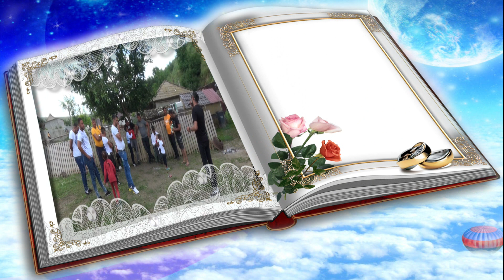1 HD nunta lori Birkan si Aigean 21 7 2021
Sercyn.si.Panki  va ofera serviciur la cereriile clenti